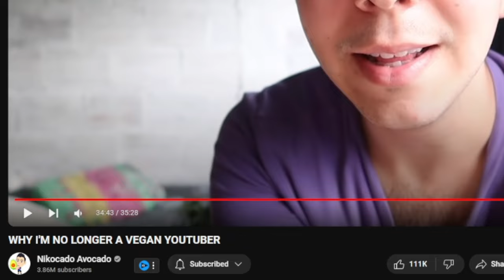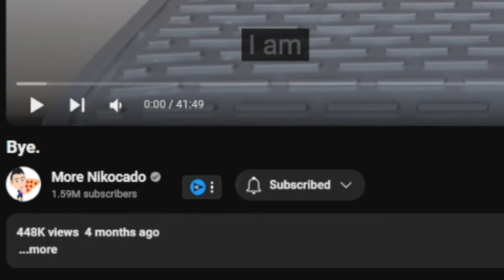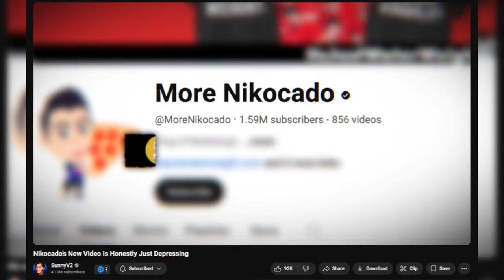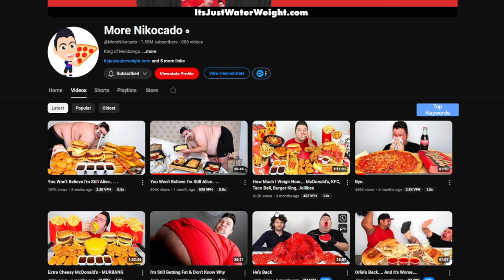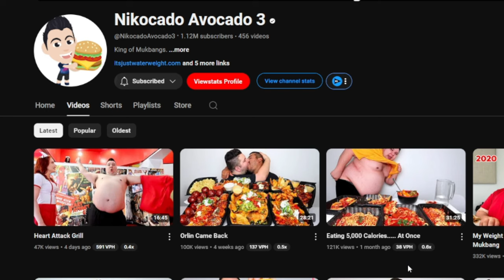Nikocado Avocado's Situation Is Sad